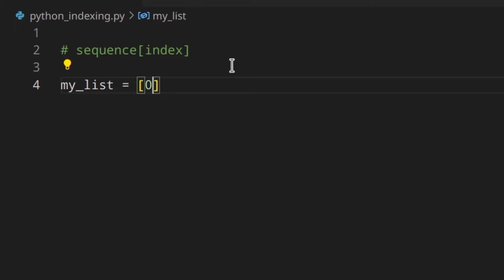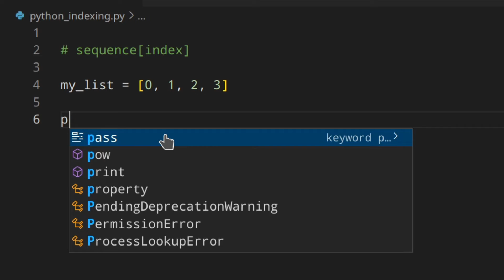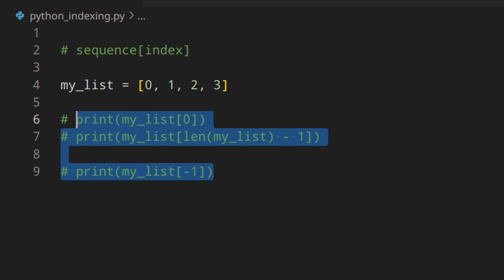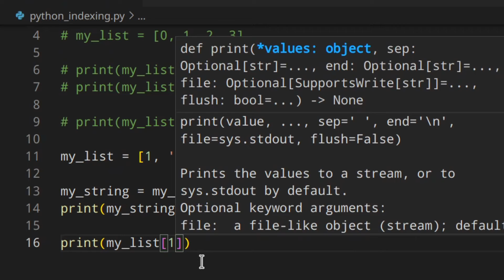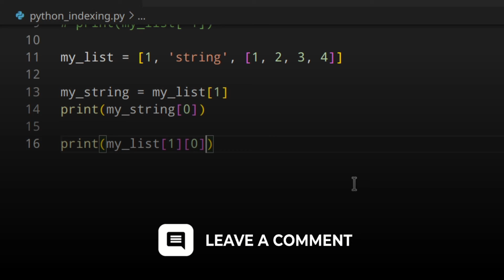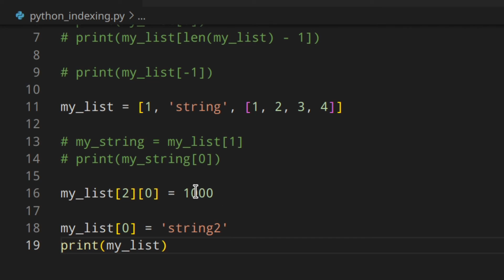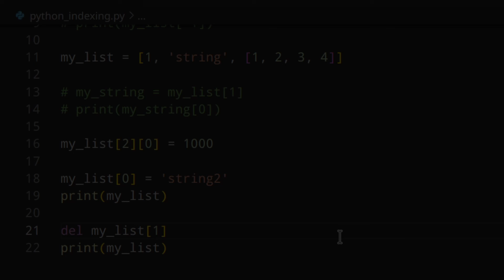Python Indexes Explained | How to Use Negative Indexes in Python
*SKILLSHARE*
_(Python, Web Dev, UI/UX Design, Music, Art, Animation and a lot more)_

*DATACAMP*
_(Python, ChatGPT, SQL, Power BI, and a lot more)_

*COURSERA PYTHON*
_(For beginners, Data Science, Data Analysis, AI, Cybersecurity and a lot more):_

*COURSERA WEB DEVELOPMENT*
_(Full Stack, Front-End, Back-End, Web Design and a lot more):_

Get element from list, string or any sequence using positive and negative indexes. Replace or delete items from a list using del.

🔗 RELATED CONTENT (videos, playlists, etc) 🔗

🧑🏻‍💻  ABOUT ME 🧑🏻‍💻

I'm Fabio, I started programming with Python a lot of years ago and I fell in love with this world.
I started this Youtube channel to help you during your own journey and I hope that my help can make you an amazing programmer who loves this world as I do.